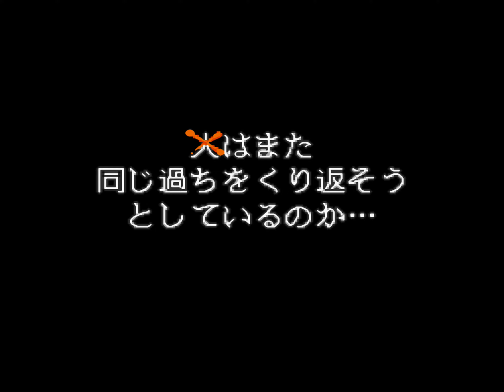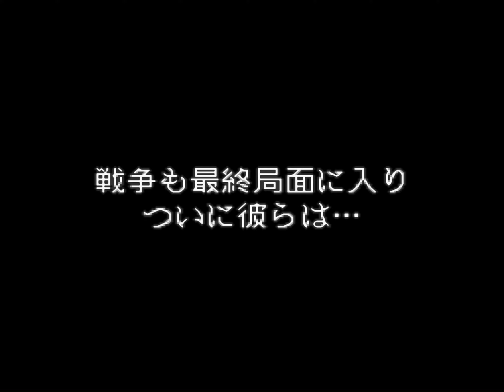슈퍼패미콤 실황 떠벌이 파로디우스, SFC 実況おしゃべりパロディウス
슈퍼패미컴 실황 수다쟁이 파로디우스 (포레버 위드 미)
SFC スーパーファミコン じっきょうおしゃべりパロディウス (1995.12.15)
Jikkyo Oshaberi Parodius